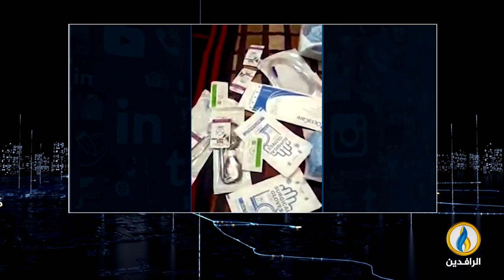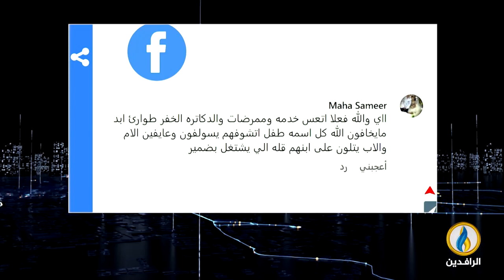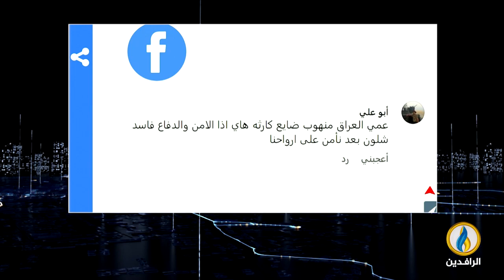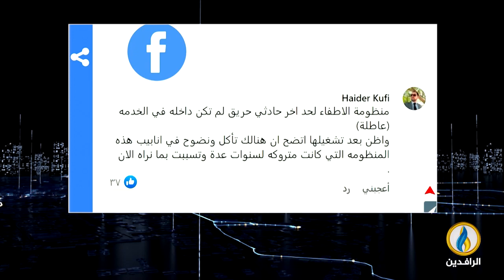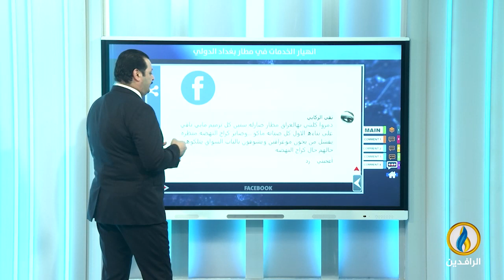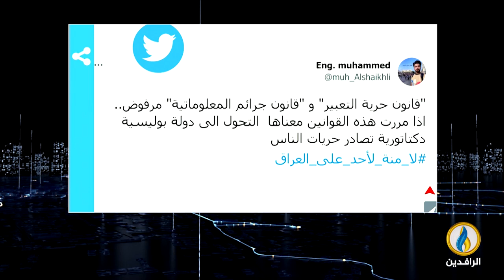صوتكم | 18 - 12 - 2022